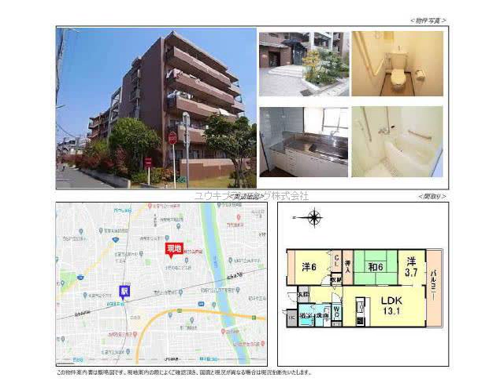西宮北口駅西宮市荒木町賃貸ユウキプランニング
ピノサンテ
西宮市荒木町　ファミリー　MS